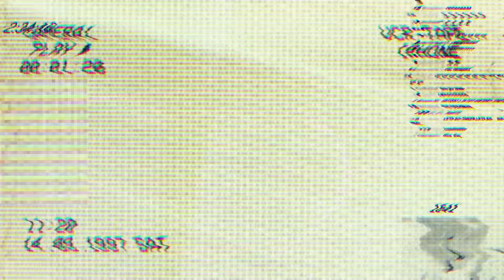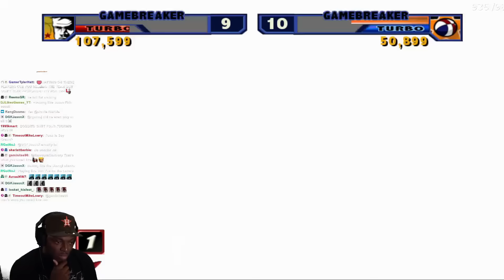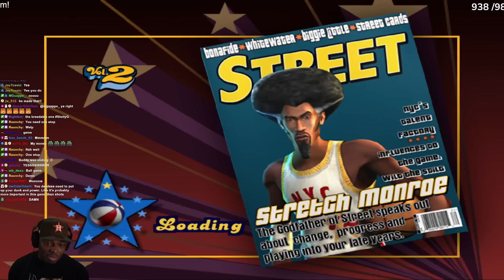YOU CAN’T MAKE THIS UP (RAGE QUIT) | NBA Street Vol 2 Walkthrough | Part 5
NBA Street Vol. 2 is a basketball video game published by Electronic Arts under the EA Sports BIG label and developed by NuFX and EA Canada. It is the sequel to NBA Street and the second game in the NBA Street series. NBA Street Vol. 2 was released on April 29, 2003 for the PlayStation 2, GameCube, and Xbox. Only the PS2 version was released in Japan; the GameCube version was planned for release in that region, but was cancelled.